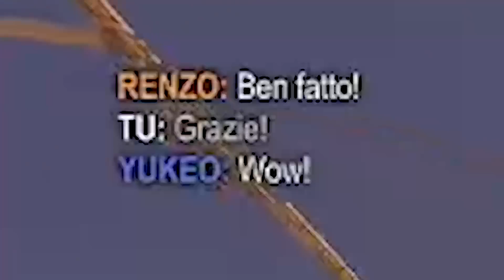ERA TOP 30 IN 2VS2!! | Gladiator_RL